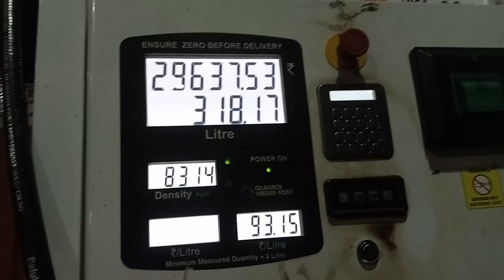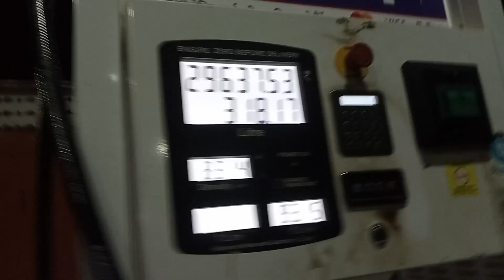वीडियो 😭🥺👍 जरूर देखें।।📸 रोड़ पर ड्राइवर की परेशानी ll video YouTube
वीडियो 😭🥺👍 जरूर देखें।।📸 रोड़ पर ड्राइवर की परेशानी ll video YouTube rod tak न्यूज़62